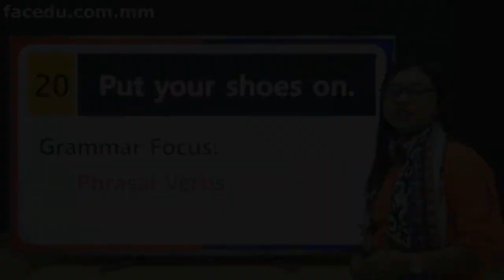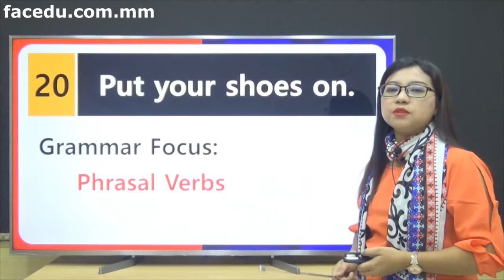Speaking English New 4 20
English Speaking သင္ခန္းစာရဲ့ ေနာက္ဆံုးသင္ခန္းစာေလးမွာေတာ့ Phrasal Verb ေတြအေၾကာင္းကို ၃ ပိုင္းေျမာက္ ဆက္လက္သင္ျပသြားမွာပါ။
ကိုယ္စိတ္ဝင္စားတဲ့ Korean နဲ႔ English ဘာသာစကားေတြကို တစ္လကို ၅၀၀၀ က်ပ္နဲ႔ Facedu.com.mm/subscription-plan/ မွာ Register လုပ္ၿပီး သင္ၾကားနုိင္ပါတယ္။
သင္ခန္းစာေတြနဲ႔ပတ္သက္လို႔ေမးျမန္းလိုတာရွိရင္ Facedu ရဲ႕ Page Messenger ဒါမွမဟုတ္ ဖုန္းနံပါတ္- 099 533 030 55, 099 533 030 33 တို ့ကို ဖုန္းဆက္ႏိုင္သလို Viber ကေနလည္း ေမးႏိုင္ပါတယ္။